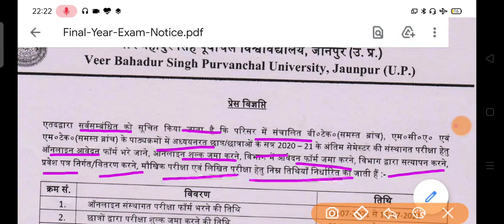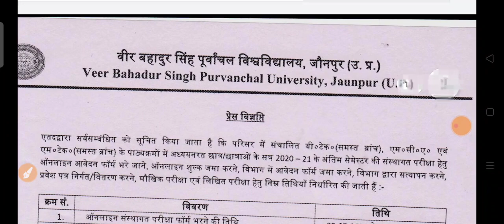VBSPU FINAL YEAR STUDENT EXAM NOTICE /VBSPU OFFICIAL NOTICE/VBSPU EXAM NEWS TODAY//VBSPU NEWS TODAY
.धन्यवाद.

🔥 By Team. 🔥

Your Query :-

veer bahadur singh purvanchal
vbspu
vbspu form sansodhan last date
vbspu bed 1st semester form
vbspu exam kab hoga 2021
vbspu
vbspu news
ccsu
Kanpur University exam news
university exam letest news
ba exam news today 2021
ba exam news in hindi
ddu exam latest news today
ddu gorakhpur exam latest news today
mgkvp
rmlau
mjpru
up university exam breaking news
vbspu exam news today 2021
kanpur university news today
kanpur university exam news today
csjm exam news today
mgkvp
mgkvp exam news
Rmlau
Csjmu
University exam news 2021
University exam postponed news 2021
up University exam postponed 2021
up University exam news today
ba exam postponed 2021
ba exam date 2021 vbspu
ba exam date 2021 Kanpur University

vbspu
purvanchal university jaunpur time table 2021